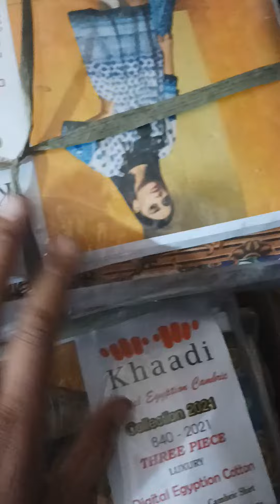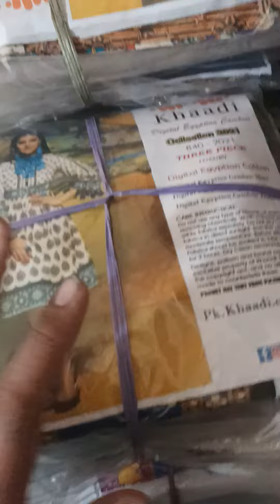19 March 2022